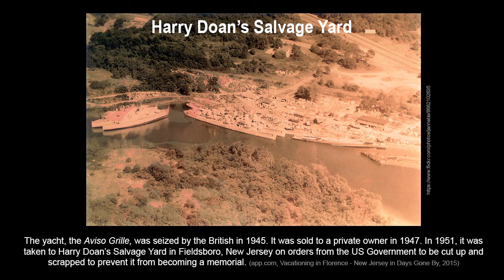Arthur Field Smith: The History of the Cross Necklace